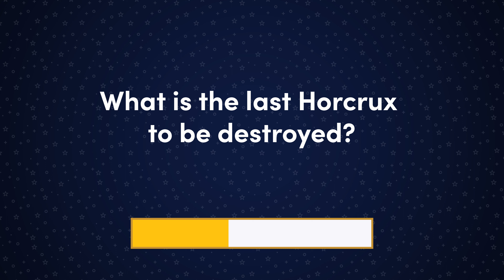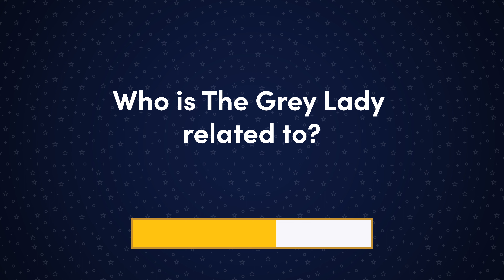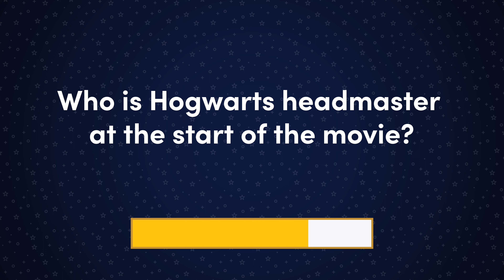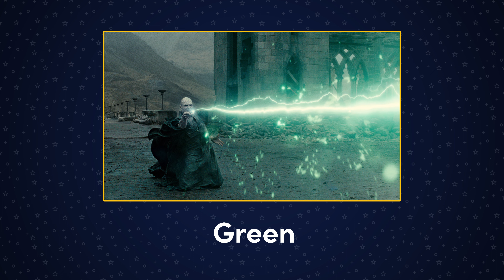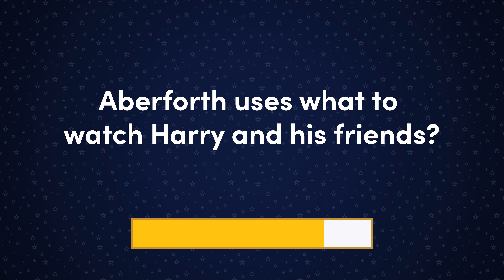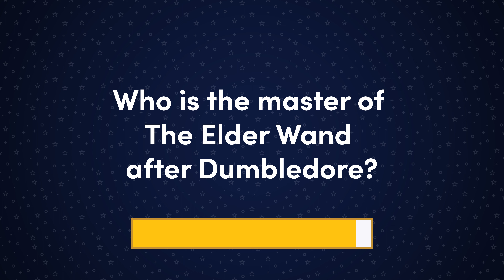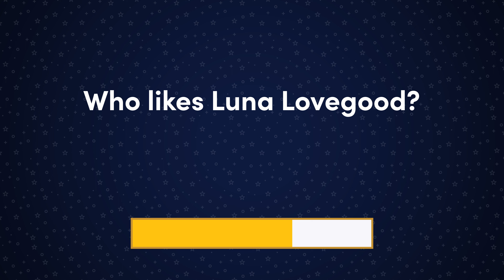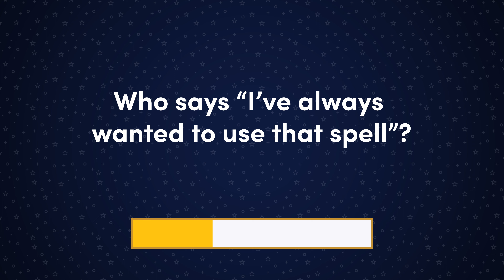The Final Battle: Harry Potter and The Deathly Hallows Part 2 Quiz by Quizards!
⚡ Favourite Wizarding Books
⚡ Favourite Wizarding Films
⚡ Wizard & Witch Dress-up
⚡ The best Harry Potter Lego
⚡ Favourite Wands
⚡ Stephen Fry reads Harry Potter
⚡ Harry Potter Guessing Game
⚡ Harry Potter Dobble
⚡ Harry Potter Uno
⚡ Harry Potter Stationery
⚡ Chocolate Frog
⚡ Time Turner Necklace
⚡ Wizarding World Merch

Join Quizards for the ultimate showdown as we explore the epic conclusion to the Harry Potter saga with our Deathly Hallows Part 2 quiz! In this thrilling video, we'll challenge your knowledge of the monumental events that lead to the ultimate showdown between Harry Potter and Voldemort.

⚔️ From the Battle of Hogwarts to the final moments of the Horcrux hunt, this quiz covers all the heart-pounding moments of Deathly Hallows Part 2. Whether you're a seasoned Hogwarts veteran or a new recruit to the wizarding world, our questions will put your magical expertise to the test.

🏰 Share your quiz scores and favorite Deathly Hallows Part 2 moments in the comments below – did you bravely face the challenges like Harry himself, or did you encounter unexpected twists and turns along the way?

⚡️🗡️ Get ready for an unforgettable journey filled with courage, sacrifice, and the triumph of good over evil. Let the Quizards Deathly Hallows Part 2 quiz begin! 📚🧙‍♂️